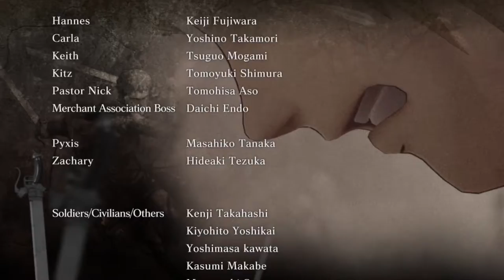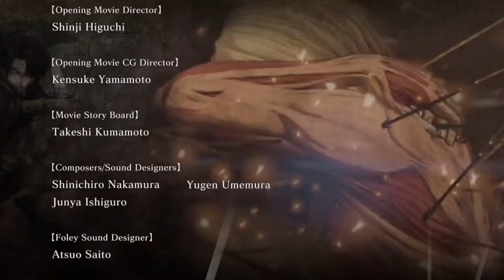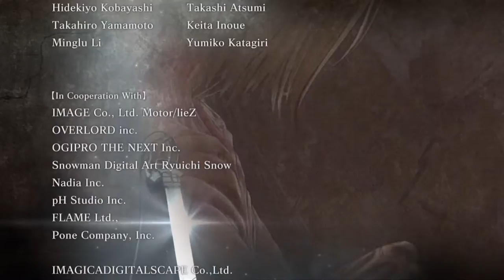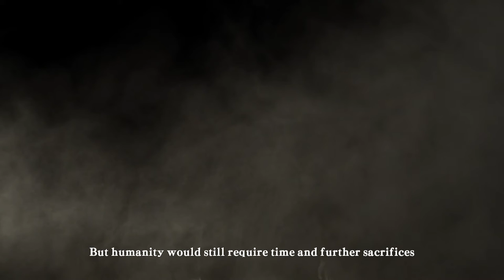Attack on Titan Gameplay pt 35 (Final)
Chapter 3 (Episode 7): Solders Dance